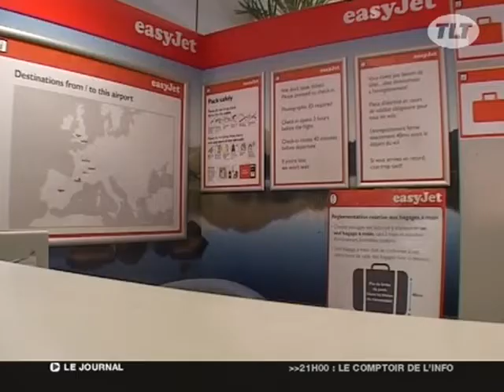Easy jet se pose à Toulouse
Dans le cadre d'une tournée nationale la compagnie low-cost Easy jet qui semble bien s'en sortir s'est arrêtée à Toulouse. (DROITS RESERVES . Pour toute exploitation sur TV, web, mobile, aller